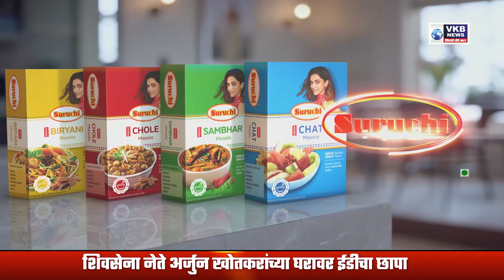संविधान दिनानिमित्त भीम आर्मी तर्फे 'वॉक फॉर संविधान' कार्यक्रम